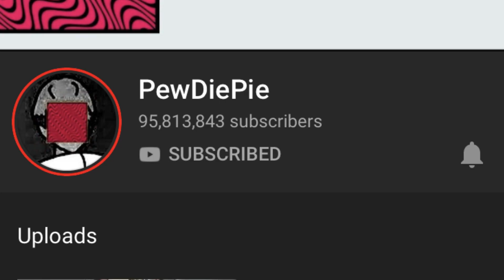The Combat Shotgun Is Actually *Broken*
If you reading this I’m not going to be able to post much,I’ll explained next video

Music Credit
Two Steps From Hell - Moving Mountain
Retro 80,s Funky Jazz Hop Instrumental Music - Sundance Remix
Zelda - Song Of Storms